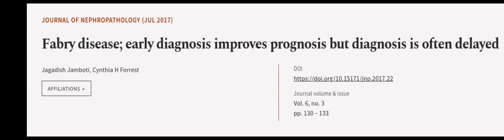Fabry disease; early diagnosis improves prognosis but diagnosis is often delayed | RTCL.TV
### Keywords ###

### Article Attribution ###
Title: Fabry disease; early diagnosis improves prognosis but diagnosis is often delayed
Authors: Jagadish Jamboti ,and Cynthia H Forrest
Publisher: Society of Diabetic Nephropathy Prevention
DOI: 10.15171/jnp.2017.22

### Video Timestamps ###
0:00:00 - Summary
0:00:58 - Title
0:01:03 - Outro
0:01:07 - End